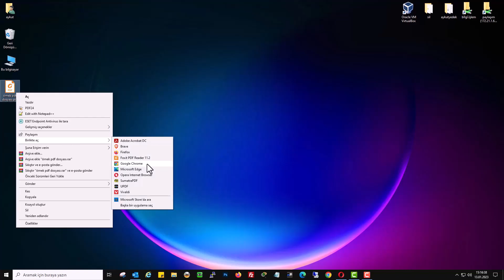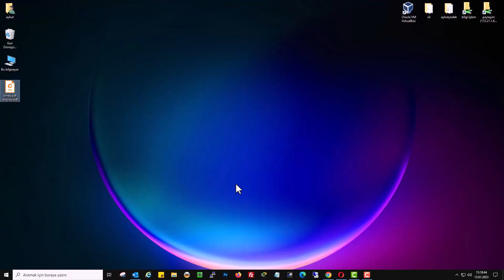PDF DOSYASINI PROGRAMSIZ BÖLME, AYIRMA NASIL YAPILIR?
Programsız PDF dokümanı Bölme. PDF dosyasını bölme nasıl yapılır?  PDF dosyasını neden bölmek isteyebilirim? PDF dosyasını bölmek, belirli sayfaları ayırmak, dosyayı daha küçük parçalara bölmek veya belirli içerikleri paylaşmak için faydalı olabilir. PDF dosyasının kalitesi bozulur mu? Genellikle hayır, çevrimiçi araçlar dosya kalitesini korur, ancak bazı ücretsiz hizmetlerde küçük kalite kayıpları olabilir. PDF dosyasını programsız bölmek mümkün mü? Evet, çeşitli çevrimiçi araçlar ve tarayıcı eklentileri kullanarak PDF dosyasını bölmek mümkündür.

PDF dosyalarını kolayca düzenlemek ve istenilen sayfaları çıkarmak için artık programa gerek yok! PDF Dosyasında İstenilen Sayfayı Çıkarma, PDF Bölme programsız olarak mümkün. Bu pratik yöntem ile herhangi bir bilgisayara da web tarayıcıdan erişebileceğiniz web tabanlı araçlarla bu işlemler kolayca yapılabilir. Bu videomuzda başka bir programa gerek kalmadan web tarayıcısı üzerinden PDF dosyasında istenilen, Sayfayı çıkarmak bölme nasıl yapılır konusunu anlatacağız. PDF parça parça ayırma, sadece belirli sayfaları ayırma gibi fonksiyonlar mevcuttur.

➡️ Konu Anlatımı:

Ücretsiz ve Kolay Yoldan PDF Sayfa Silme İşlemi. PDF dosyaları, belgelerin ve diğer içeriklerin güvenli ve taşınabilir bir şekilde paylaşılmasını sağlayan popüler bir dosya biçimidir. Ancak, bazen bir PDF dosyasının belirli sayfalarını çıkarmak veya silmek isteyebilirsiniz. Neyse ki, bu işlemi hızlı ve ücretsiz bir şekilde yapmanın basit bir yolu vardır. Bu blog yazısında, Google Chrome tarayıcısı üzerinden PDF sayfa silme işlemini nasıl gerçekleştirebileceğinizi adım adım anlatacağım.

Adım 1: PDF Dosyasını Tarayıcıda Açın
PDF sayfa silme işlemine başlamak için, örnek dokümanınızı bilgisayarınızda bulun ve üzerine sağ tıklayın. Açılan menüden "Birlikte Aç" seçeneğine tıklayın ve ardından "Google Chrome ile aç" seçeneğini seçin. Bu, PDF dosyanızı Google Chrome tarayıcısında açacaktır.

Adım 2: Yazıcı Ayarlarına Erişin
Google Chrome tarayıcısında PDF dosyası açıldıktan sonra, ekranın sağ üst köşesinde yer alan "Yazıcı" simgesine tıklayın. Bu simge, PDF dosyasını yazdırmak için gerekli ayarları yapmanızı sağlayan bir menüyü açacaktır.

Adım 3: Hedefi PDF Olarak Kaydet Seçeneğini Seçin
Yazıcı menüsünde, "Hedef" bölümünde yer alan "PDF Olarak Kaydet" seçeneğini seçin. Bu seçenek, PDF dosyasını yeni bir PDF olarak kaydetmenizi sağlar.

Adım 4: Sayfaları Özelleştirin
"Sayfalar" bölümünde, silmek istediğiniz sayfaların numaralarını girin. Örneğin, senaryonuza göre 2. ve 5. sayfaları çıkartmak istiyorsanız, bu bölüme "2, 5" şeklinde yazın. Yazdığınız sayfalar listede görünecektir.

Adım 5: Yeni PDF Dosyasını Kaydedin
Ayarlamaları tamamladıktan sonra, "Kaydet" butonuna tıklayın. Bu işlem, yazdığınız sayfalardan oluşan yeni bir PDF dosyasını kaydetmenizi sağlar. Yeni dosyayı istediğiniz bir konuma kaydedebilirsiniz.

Sonuç:
Artık PDF dosyalarınızdan istemediğiniz sayfaları kolayca çıkarabilirsiniz. Google Chrome tarayıcısı üzerinden PDF sayfa silme işlemi, başka bir programa veya eklentiye ihtiyaç duymadan hızlı ve ücretsiz bir şekilde gerçekleştirilebilir. Bu yöntem, kullanıcı dostu bir arayüz sağlar ve PDF dosyalarınızı istediğiniz şekilde özelleştirmenize olanak tanır.

☑️ pdf sayfa çıkarma konusu Video İçeriği;

00:00 Giriş
00:11 PDF Programsız sayfa silme
00:25 Örnek PDF dosyası
00:45 Birlikte aç
01:02 Hedef: PDF olarak kaydet
01:13 Sayfalar: Özel
01:35 Yeni PDF Doküman

▶️ Yapım: Aykut AKSU | Faydalı Bilgiler...